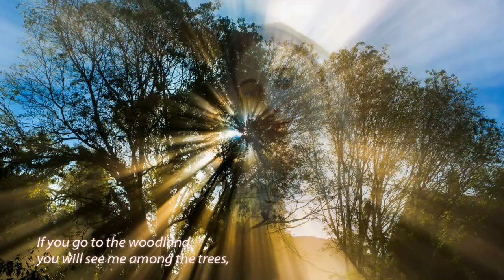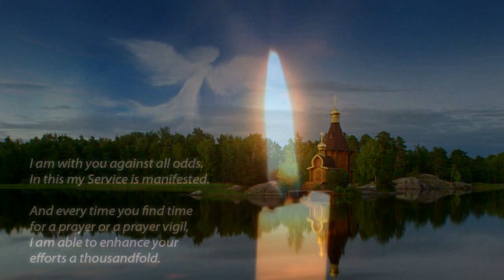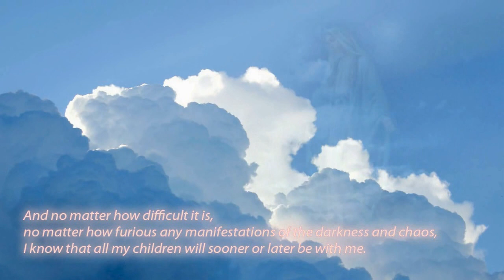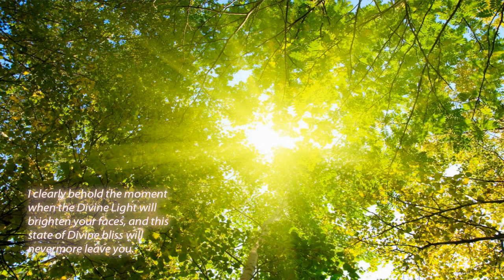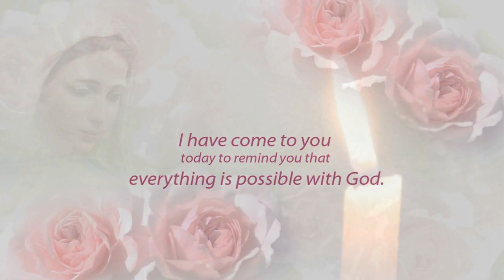The Words of Mother Mary.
The video is created by the Message of Mother Mary, June 25, 2012 given through the Messenger Tatyana N. Mickushina

Author of the video: Svetlana Izika (Latvia)
Narrator: Jean Kana